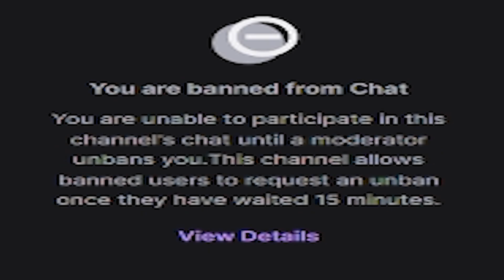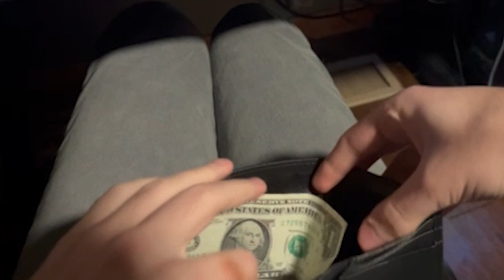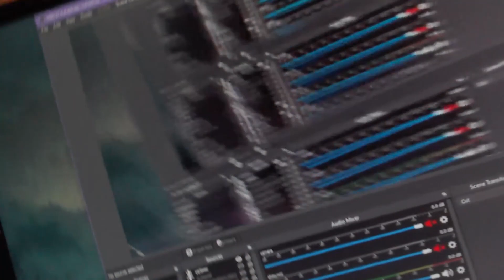DaRoudud Touch (Official music video)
DaRoudud Time

LYRICS:

Getting Banned is all that we know

Ruining twitch chats where ever we go

Im waking up to profanities

From the twitch chat moderation team

I have no life ive never seen the sun

and im still addicted to Mario Kart Tour yeah

im so alone so post a 1 if you agree

DaRoudud Touch

DaRoudud Time

Im not getting out of bed when im not online

x2

Leaching out gettin told to buy rope

Beggin for a sub when the chat is all broke

Mental Cats wont stop meowing

Living in limbo when im not on stream

Staying up

Till 4 am

Would be cool if I didnt sleep in so much yeah

But the stream goes on so go post a fukin chatPls

DaRoudud Touch

DaRoudud Time